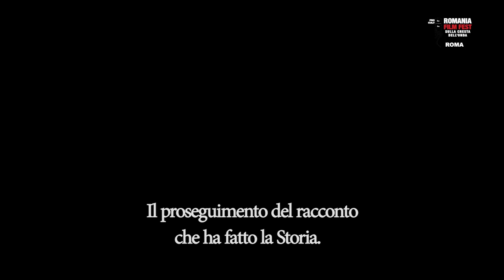Trailer-Pro Cult ROMANIA FILM FEST-sulla cresta dell'onda 2019. Editare: Claudiu Petringenaru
Trailer editia a VII-a, a festivalului de film Romanesc de la Roma,       6-9 Iunie 2019